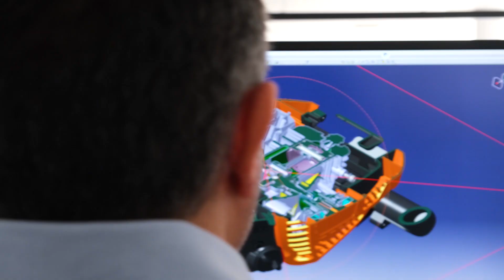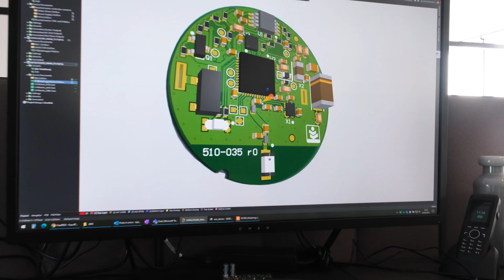Engineering Centre - Emak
La storica sede di Emak si arricchisce del nuovo Polo Tecnico, una costruzione all'avanguardia per rispondere al cambiamento.

Una struttura realizzata con il principale obiettivo di creare una maggiore interazione tra le varie funzioni aziendali, favorendo così la crescita dei rapporti professionali ed interpersonali, lo scambio di idee e il confronto fra le diverse aree interessate nel processo di sviluppo di un nuovo prodotto.